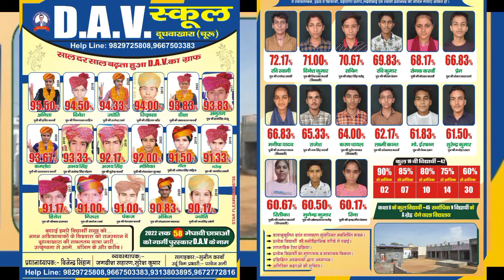D.A.V . Shikshan Sansthan, dudhavakhara 10वीं का रिजल्ट 2022 । public sanskrit education official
D.A.V . Shikshan Sansthan, dudhavakhara  । 10वीं का रिजल्ट 2022 94 % results।। RN education ।।